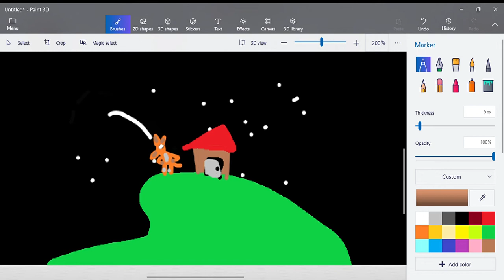Music - Shooting Starz (Shiba Playz)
Shooting starz